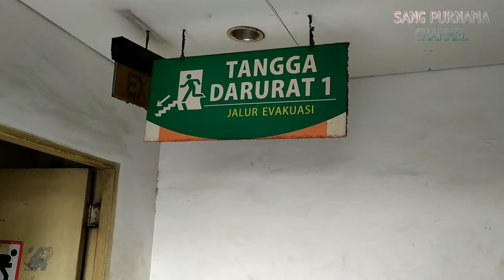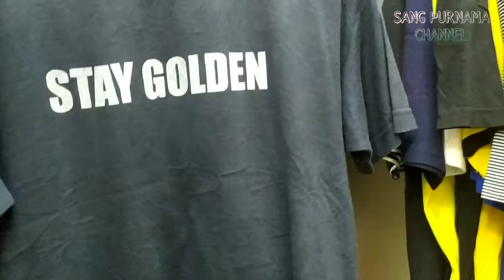THRIFTING BERBURU PAKAIAN BEKAS BRANDED 10 RIBU MASIH BANYAK PEMINAT NYA DI PASAR SENEN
Thrifting berburu pakaian branded 10 ribu pasar senen, Borong pakaian branded second.

Kali ini saya akan mengajak teman-teman untuk jalan-jalan ke pasar senen tempat jual pakaian SECOND IMPORT termurah dan berkualitas.
lokasi nya pasar senen blok 3 lantai 2 pakaian SECOND IMPORT di sini sangat berkualitas dan termurah. dari semua pakaian ada di sini dari pakaian anak-anak, remaja dan orang tua. dan di sini juga ada yang jual tas,sepatu dan juga topi. Buat teman-teman yang pencinta barang seperti tas,sepatu dan topi di pasar senen juga banyak yang jual dengan bermacam-macam model.
Untuk harga yang di bandrol di sini bermacam-macam, ada mulai dari 5rb,10rb,20rb,35rb,50rb dan ratusan ribu juga ada, tergantung dari kondisi dan kualitas barangnya.

Untuk teman-teman yang berminat berjualan barang import dan kondisinya di luar daerah atau gak bisa datang langsung belanja barang import seperti ini atau pakaian baru yang ada seperti tanah abang. Kita juga menerima jastip. Yang berminat boleh hubungi nomor wa di bawah ini.
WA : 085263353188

Agar channel ini selalu berkembang.

support dari kalian sangatlah berharga.

TERIMAKASIH 🙏